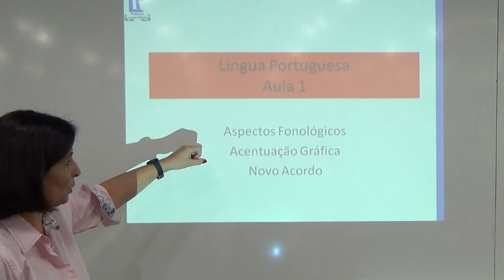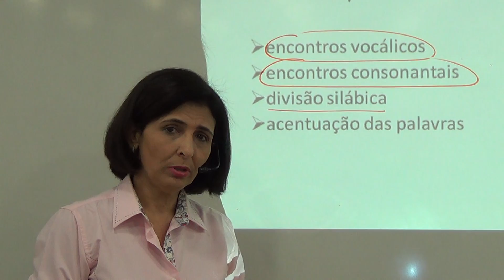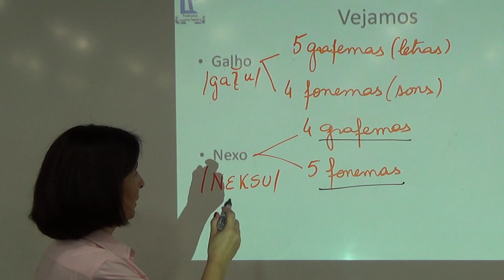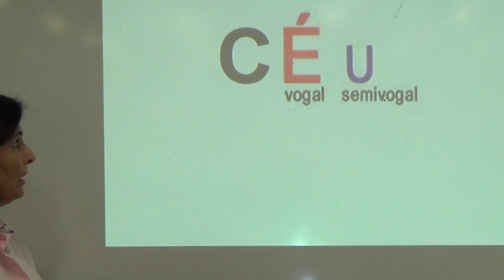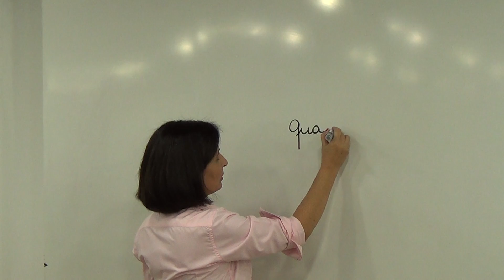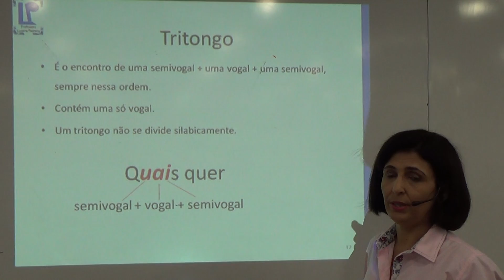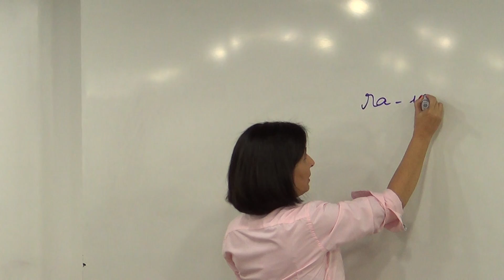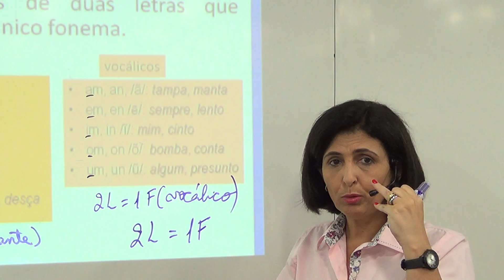Aula Português - Aluno(a) VIP - Prof. Alan Vinícius - Professora Luzana Pedreira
Olha que aula Maaassaa - Disponível no Projeto Aluno VIP - A partir de 23 de Maio de 2017.